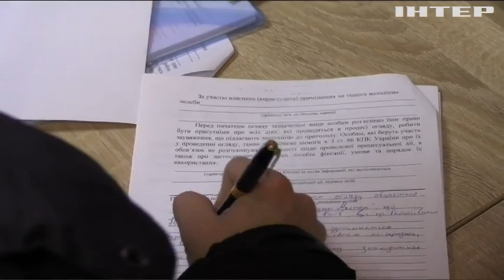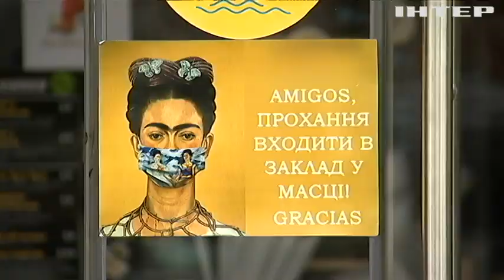Новости 07:00, выпуск за 1 ноября 2021 года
Дивіться у випуску: У Глазго стартувала Кліматична конференція. У Києві почали діяти обмеження "червоної карантинної зони". У Карпатах люди влаштували еко-пікнік та зібрали тонни непотребу.